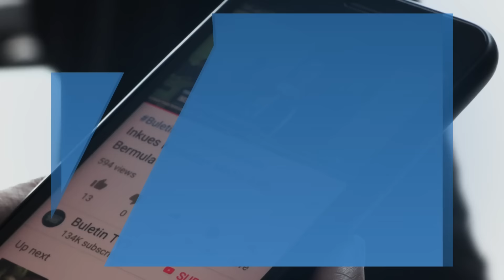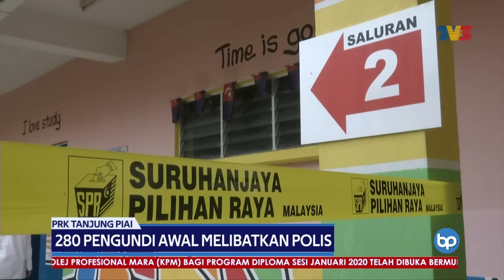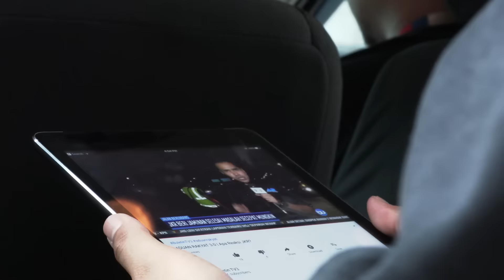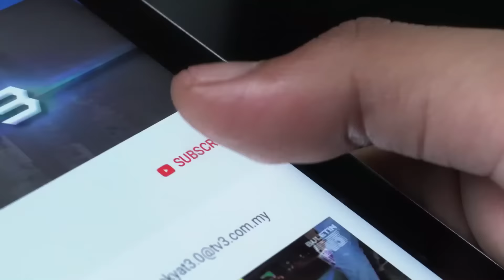Buletin Pagi (2019) | Selasa, 12 November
Buletin Pagi siaran Selasa, 12 November 2019.